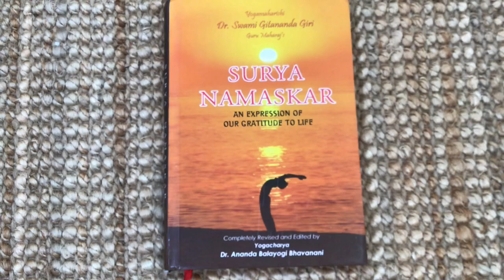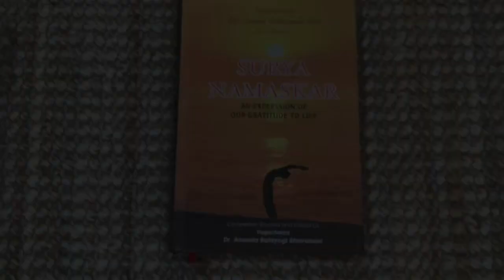Rishikesh Surya Namaskar with bija mantra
Bija Mantra :
OM HRAM
OM HREEM
OM HROOM
OM HRAIM
OM HRAUM
OM HRA

Founder of Solar Kitchen Bar and SKB Activated Vegan Food® seminars
You can find her online seminar on Activated Vegan Food system (the vegan version of the Yogic Diet)

Korina lives in Cyprus and teaches yoga, philosophy, meditation, activated vegan diet and theater.
She is trained in 2008 as a Rishiculture Ashtanga Yoga Teacher at Ananda Ashram, India (ICYER-International Center of Yoga Education and Research).
In 2014 she returned to India, as part of her one Year advanced Yoga teachers diploma to work as an assistant Acharya to her Gurus Meenakshi Devi Bhavanani and Ananda Balayogi Bhavanani, for the 46th International 6-month Yoga Teacher Training.
Since then she is a senior teacher for the International Teacher training course at ICYER.

Since 2008, she has been offering classes at YogaLife Wholistic Yoga Center, a place devoted to Yoga and Meditation, which emphasizes how Yoga can be part of our lives.
She leads yoga philosophy and yoga psychology groups through the certified course “Wholistic Spiritual training”.
She is the founder of Solar Kitchen Bar in Larnaca, where she promotes activated vegan diet with seminars and vegan dishes that are offered daily!
Her book on wholistic Spiritual Training "Yogic Life"  published by ΔΙΟΝ publications, is available in Greek, in all bookstores in Greece and Cyprus.
Her professional work in acting and as a Yoga teacher inspired the initiation of "Theatro Transcendental" a theatre company focusing on "spiritual theatre" -  Theatre used as an art form in order to educate and alter human consciousness.